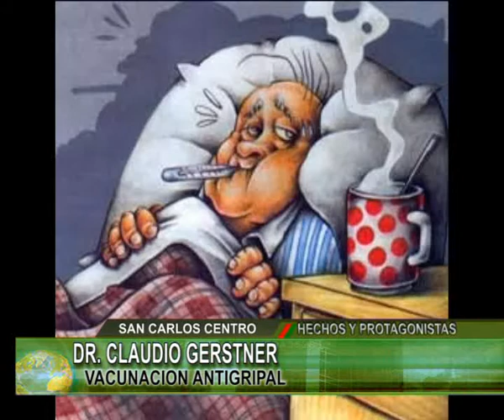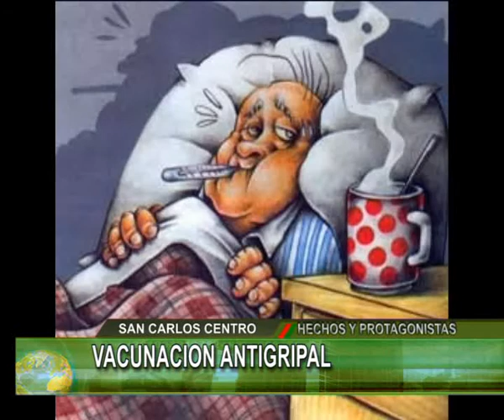DR CLAUDIO GERTSNER- Vacunacion antigripal